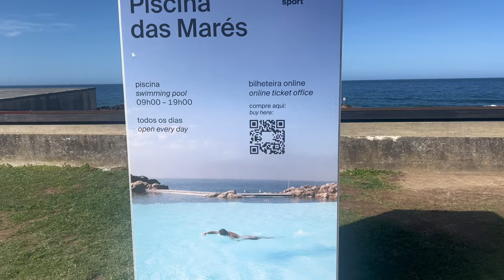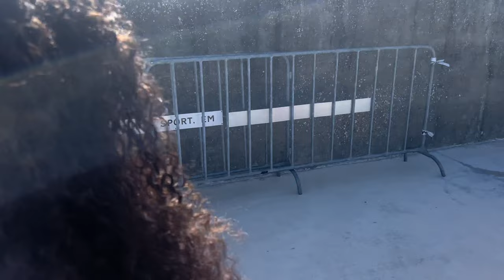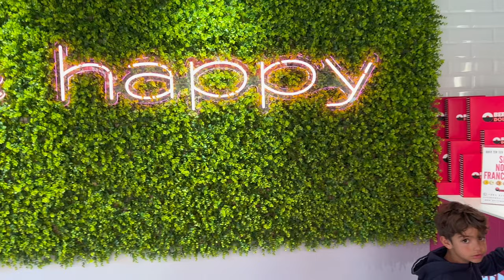Vlog 04 CONHECENDO AS PISCINAS DAS MARÉS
🇵🇹 Um dia de lazer com meu povo, fomos conhecer as piscinas das marés, aproveite 👊🏼👊🏼👊🏼